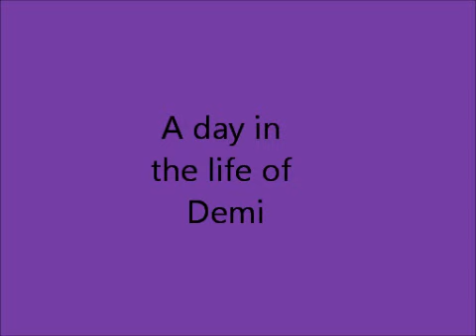A Day in the Life of Demi (Animal Jam)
Demi is pretty messed up.